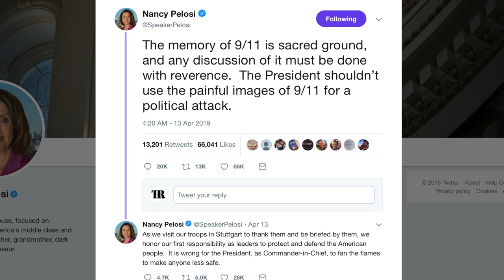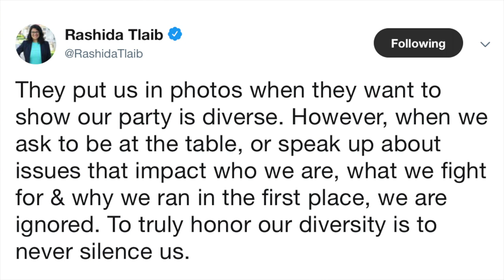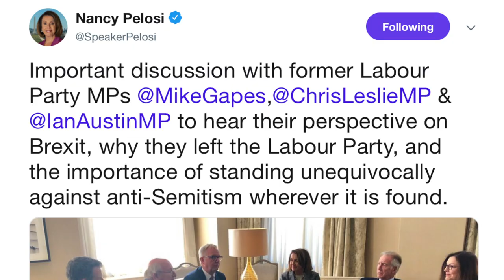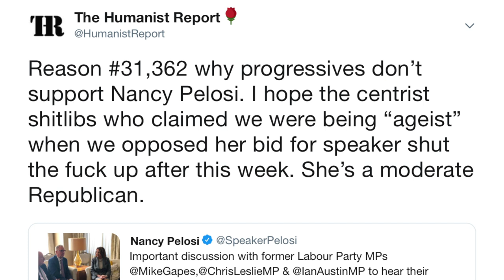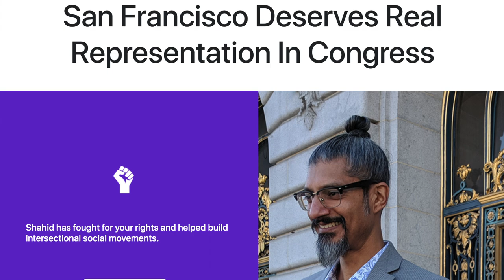Pelosi Vocalizes Disdain for Progressives (Again). Meet Her Primary Challenger: Shahid Buttar